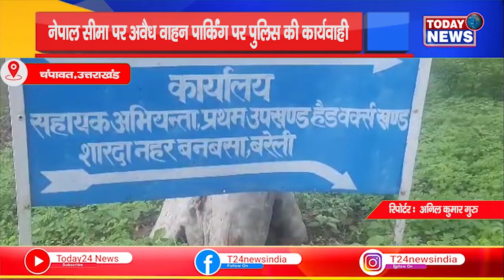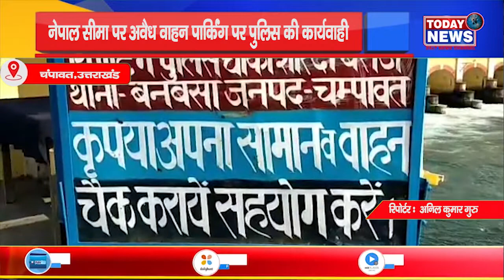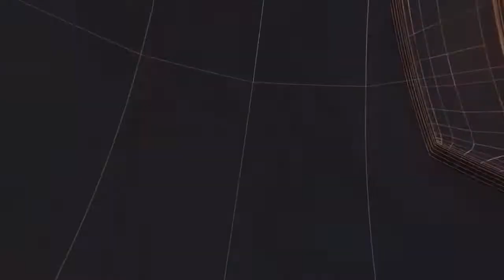उत्तराखंड - नेपाल सीमा पर अवैध वाहन पार्किंग पर पुलिस की कार्यवाही II TODAY24 NEWS CHANNEL 24x7 II